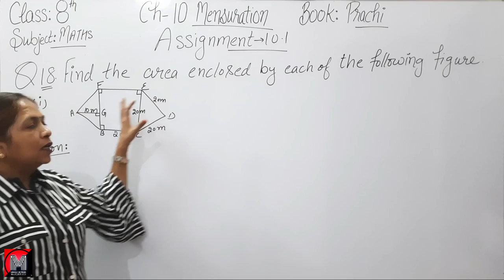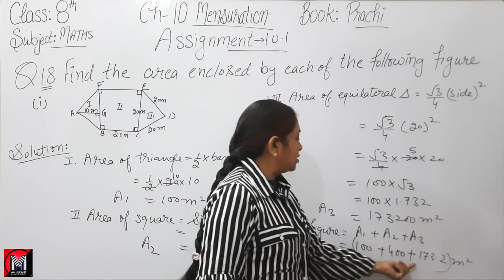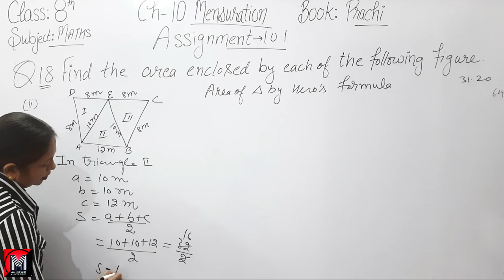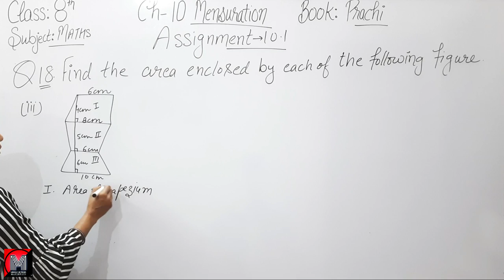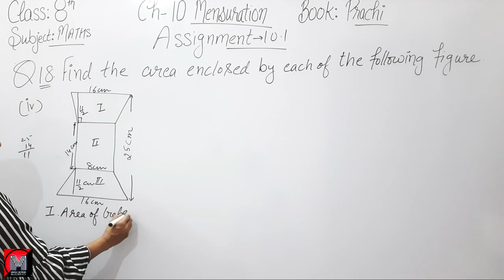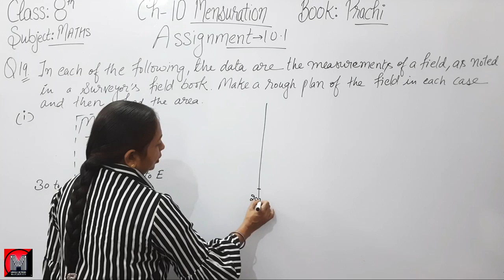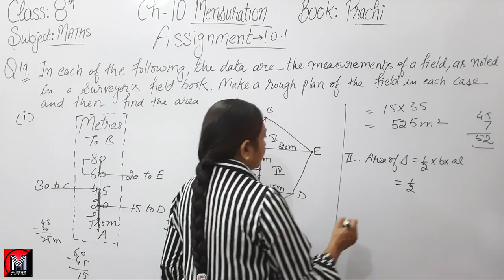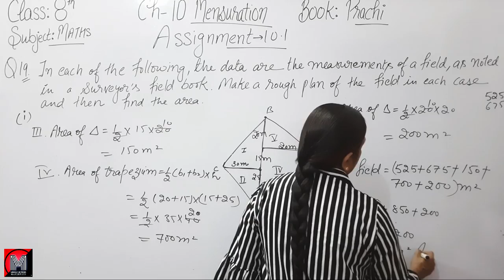Class - 8th (Prachi) || Chapter - 10 Mensuration || Exercise - 10.1 Q18 & Q19 (i)